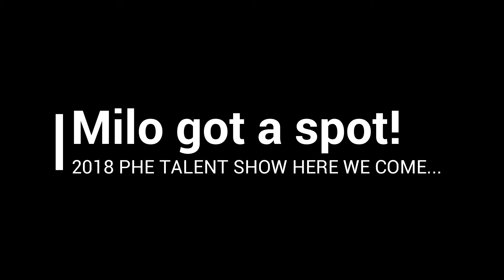Card Throwing Kid School Talent Show Audition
Milo decided that he wants to audition for his school talent show. This kid  learned a card throwing tricks from where else but from youtube.

Milo & Anakin Adventures